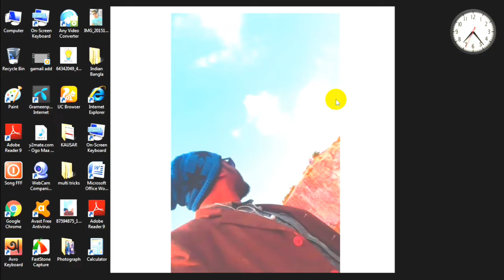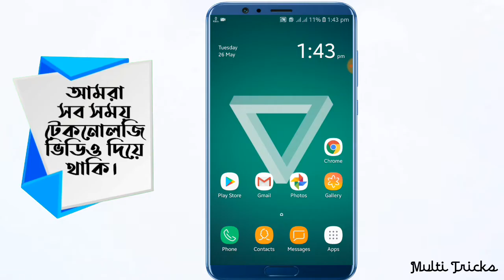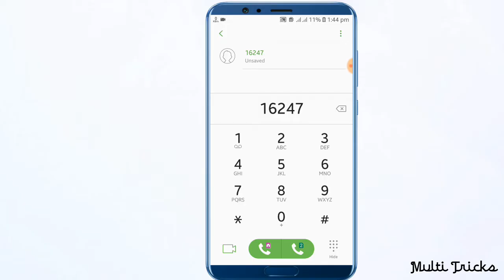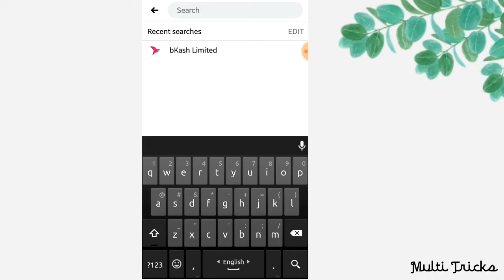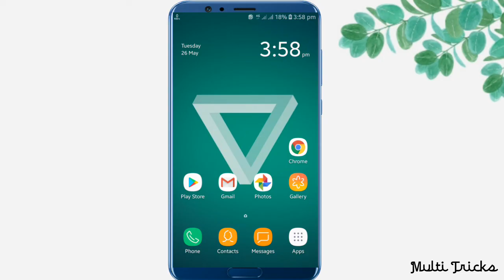বিকাশ পিন লক হয়ে গেলে কি করবো | বিকাশের পিন ভুলে গেলে করণীয়? -How to Forgot Bkash Pin ?2020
এই ভিডিওতে আমি দেখিয়েছি,-কিভাবে বিকাশের পিন ভুলে গেলে বা ব্লক হলে পিন সেট করবেন। বিকাশ পিন সেট না পারলে এই ভিডিওটি দেখুন।এই ভিডিওটি আশা করি সবার কাজে লাগবে।